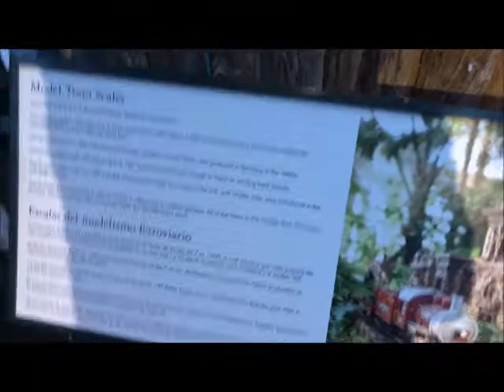New York/Bronx Botanical Gardens: Holiday Train Show 2017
It's that time of the year again.  Time for the Christmas season!  And what better way then to start it off then showing video walkthroughs and shows based around Christmas.  I will be show casing any and all Christmas themes of this year and hope to get it all down around Christmas Time.  Still don't know what to do with the Transformation Music Video for Christmas.  Pretty much ran out of images at the time and I don't know where to begin.  Not to mention asking permissions from artists to show this work.  It will be a complete pain.  But I'll work on it soon.

As for now, the first Christmas video is from the Botanical Gardens in Bronx, New York.  That's right.  The Holiday Train Show.  Not the last time I was there was with my group at Hankering for More at YAI.  But this year, my family decided to head down there and see for themselves.  And since that I was there before, I need to show them what they got down there.

As far as changes are concerned, there were certain scene changes here and there, including the big finally that they got set up.  I won't explain much, but I'll show you in this video.  And there will be more Christmas theme videos in the near future, so stay tune for them.